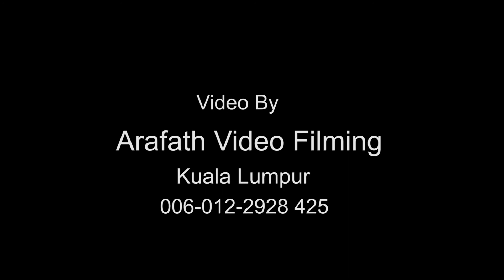The SEERAH Series (Tamil) Day 6 (1) Masjid India Kuala Lumpur,Arafath video.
The SEERAH Series Day 6 (1) Lecture  By Moulana V.S.Anvar Badhusha Ulavi  at Masjid India,Kuala Lumpur,Malaysia.
Arafath video filiming.